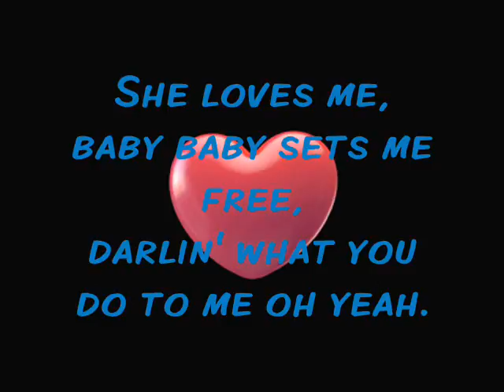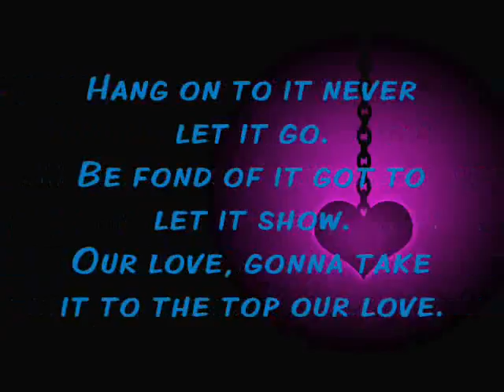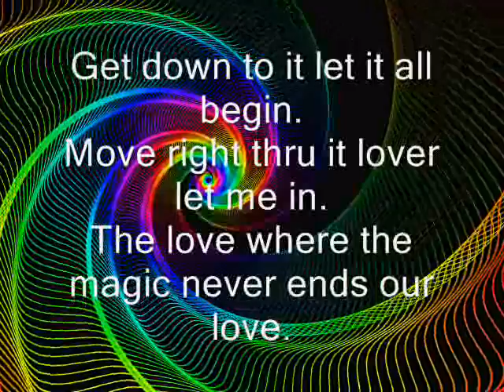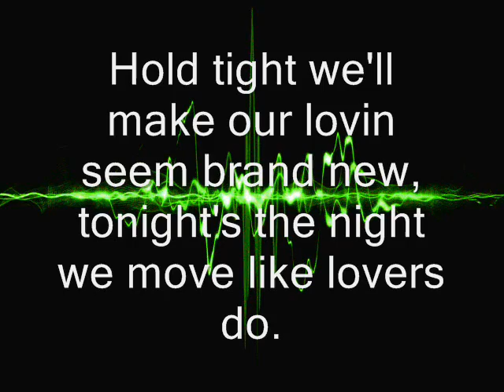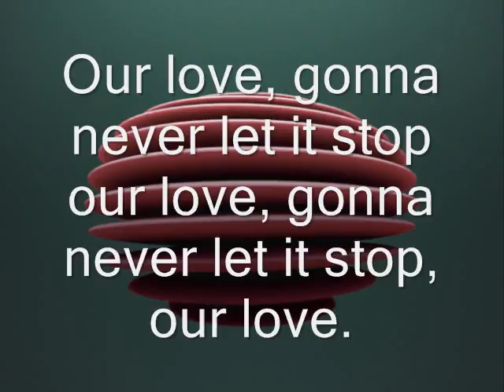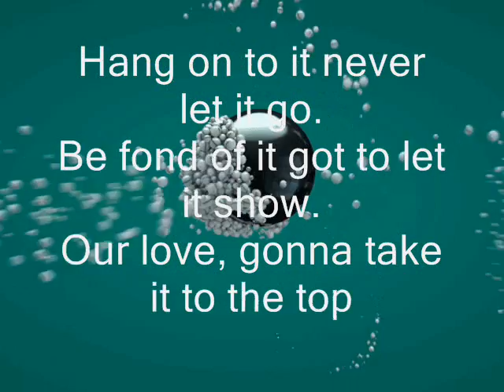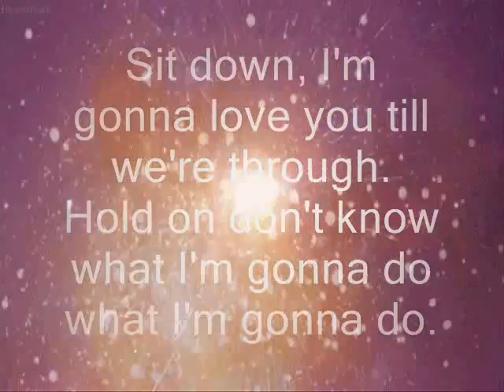Our Love (Gonna Take It To The Top)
A song file I recorded in the 80s overdubbed on synthesizer.  A rough backing track for an original song of mine.